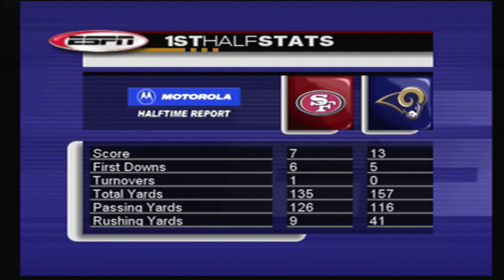Playing NFL 2K3 in 2023! (PS2)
Record Your Own Gameplay